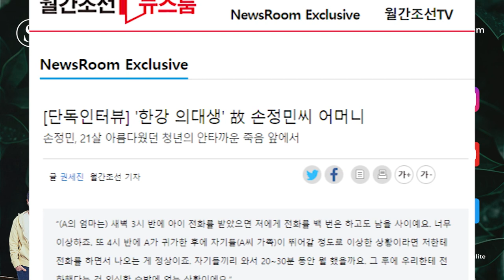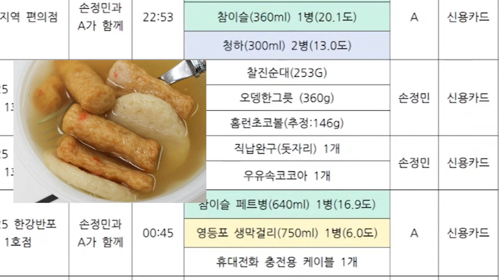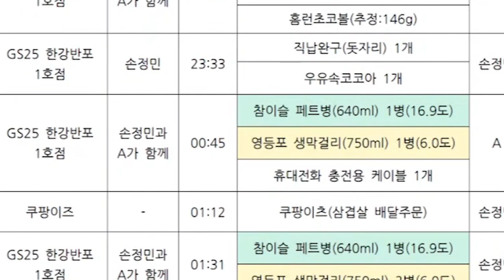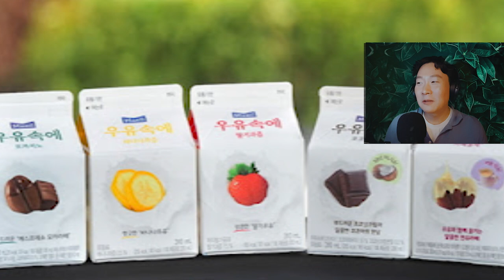The Relationship of Son Jung Min & "Mister A" Seen in CCTV Footage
How close were Son Jung Min and "Mister A" before the tragic drowning that took SJM's life after he disappeared for five days on April 25, 2021? Let's check the receipts on newly obtained CCTV footage. Many have speculated why an acquaintance would call the 22-year-old medical student out of the blue to have drinks so late at the Banpo Riverside Park at the last minute. The two were fellow schoolmates studying medicine at university, but text messages between Son and another friend who declined to join indicates that there may have been a recent drifting of ways between "Mister A" and Son Jung Min's friend group.

Though we've been able to see text messages from Son's phone, hear about how the two guys have gone on trips together (could be group events), and studied together, even Son's parents are confused by Mister A's family. On the one hand, Son's parents say Mister A's parents claim the two guys are close enough to be impromptu drinking pals, but not close enough to wake up one's family during a time of emergency with a phone call.

Here are some new video clips in higher resolution that show more interaction between the two guys. It should give a more human element to this tragic story and shed more light upon how the two were interacting before the night took a twisted turn during the early morning hours of April 25, 2021.

Note: "Mister A" is in the letterman jacket & white long-sleeve shirt. SJM is in the printed black and white button down shirt.

HOW TO HELP FROM YOUR COUNTRY

If you feel a burning sense of rage to do something to help but don’t know how, here’s a link to the embassies and consulates in South Korea. You may want to write to your ambassador and urge him or her to press the Korean government to pay particular attention to this case in the name of public safety and Korea’s international credibility.

As friends of Korea, future travelers and business partners, your personal well-being is at risk now should you want to enter the country. Moreover, should a South Korean company want to operate in your nation, would you trust its management with the lives of your fellow countrymen given how Korea is treating its own citizens back home? (Ambassadors need to bring the goodwill of your nation into Korea and bring back economic projects to your country. Threaten to cut off their political imports and exports. That’s your power my friend.)

You guys will be much more skilled in your own country to figure out the profile of your current ambassador. Most often they are worried about lining up their next job after this temporary ambassadorship ends so they are often more impressionable than you may think. Your words could have a lot of weight! (Depends on your country of course.) Many times these ambassadors are bored out of their minds and struggle with getting meetings with high-level government officials in Korea. You may actually be doing them a career favor by sending them urgent emails that allow them access to people who may actually be able to help SJM and his father.

XO,
Sean

Signal Season #1

Forensic Files "Drowning Sorrows"

Introduction to Forensic Psychology

The Seoulite is a home for the next generation of intellectuals of a borderless world.
Global. Digital. Brave. Intersectional.

Audible for Free

Medium: theseoulite